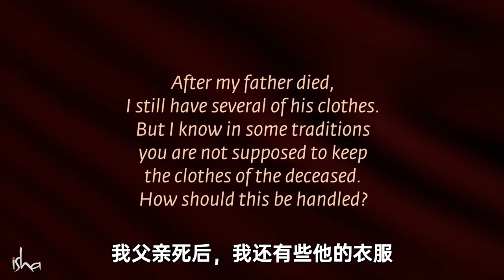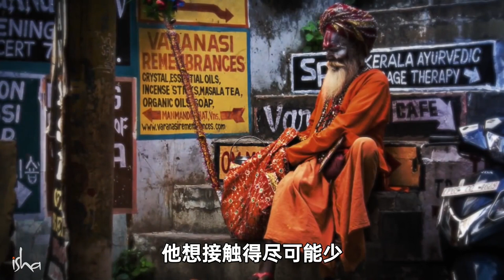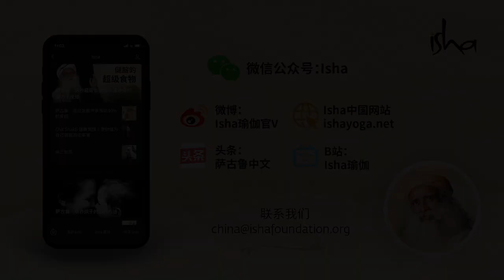为什么不要穿逝者的衣服？| Sadhguru 萨古鲁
萨古鲁解释了死亡的过程，并解释了为什么逝者的衣服必须被烧毁或者被广泛地分发出去。